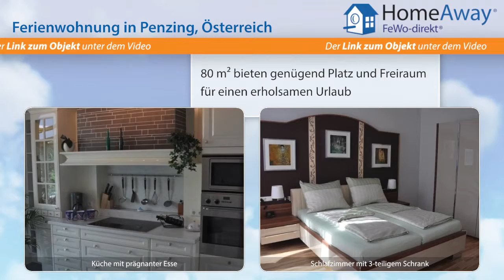Wien: Ferienwohnung mit Alt-Wiener Charme, mitten in der Stadt in - FeWo-direkt.de Video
Ferienwohnung in Wien Österreich für 4 Personen :
Erleben Sie die hohe Lebensqualität mit der die Stadt Wien bereits mehrmals ausgezeichnet wurde, in diesem Appartement.  Speziell für längere (Geschäfts-)Aufenthalte wurde diese Wohnung optimal eingerichtet und ausgestattet. Es befindet sich im 1. Stock eines kleinen Mehrparteienhauses in der Nähe von Schönbrunn. Sie wohnen umgeben von zahlreichen Gärten und trotzdem bringen Sie die...